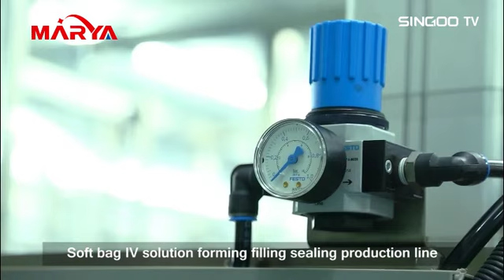Soft Bag IV Filling Production Line Manufacturer&Supplier|China Soft Bag Filling Machine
Performance Features:
The design, MOC, manufacturing, assembly and debugging of the whole soft bag filling line meet the requirements of the new GMP and FDA standards for drug production.
Advanced equipment, unique and reasonable structure, stable and reliable performance.
Applicable Specification: 50ml-3000ml LV soft bag (as per user’s requirement)
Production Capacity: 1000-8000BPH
The number of making bag each time: 1-6 bags, can be selected based on production capacity
Filling Accuracy of soft bag filling machine: ≤ ±1% (according to drug characteristics)
It adopts hot plate stamping with single color; it can print production date, validity period, approval number at the same time, and easy to replace.
Advanced PID temperature control ensures the quality of bag welding and can be applied to different brands of packaging materials.
The production line is integrated with bag-making, filling and sealing with compact structure and occupies small area, which reduces clean workshop area and saves energy consumption for air conditioning unit, as well as investment and use cost.
High production efficiency, stable product performance, simple and reliable operation and beautiful appearance.
It adopts structural design without middle waste edge, 100% utilization rate
of packing material, to reduce the loss of energy resources.
The soft bag filling system is accurately calculated by mass flowmeter with high filling precision, which can meet the filling range from 50ml-10000ml. It adopts high pressure filling to ensure production speed.
One-to-one interface preheating and welding technology is suitable for interfaces of different factories to ensure welding quality, leakage rate is less than 5‱
Automatic in-place cleaning / in-place sterilization (CIP/SIP) can be realized. Sterilization temperature can be adjusted up to 125℃according to user’s need without causing any damage to the filling system.
The bag width is easy to adjust, which can reduce the amount of film, save cost, and the bag shape is more beautiful.
Open-RABS isolation protection system and class 100 laminar flow system are optional;
In the process of bag transfer, the inner surface of interface is not in contact with parts, which eliminates the produce of visible foreign matter.
To realize fully automatic control and monitor of production process, high precision color touch screen, PLC automatic control, automatic protection, host frequency conversion speed regulation and other control technology are used.
The products can be customized according to actual demand of customers.